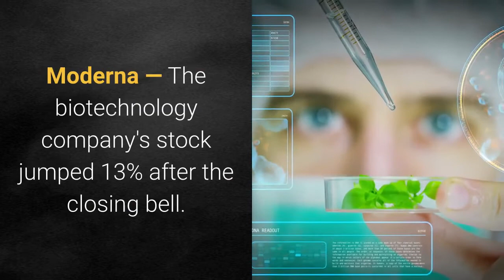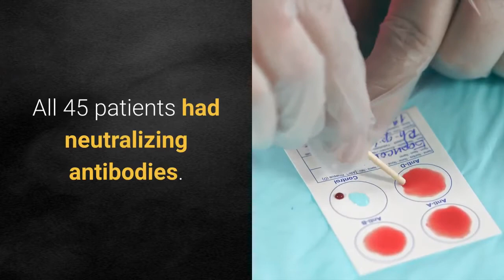Stocks making the biggest moves after hours Sirius XM Moderna Lyft and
Check out the companies making headlines after the bell:Sirius XM — Shares of Sirius XM climbed 2% in extended trading after its Board of Directors declared a quarterly cash dividend of $0. 01331 per share of common stock. The dividend is payable in cash on Aug. 31 to stockholders of record at the close of business on Aug. 7. The company's board also approved $2 billion of common stock repurchases. Rigel Pharmaceuticals — Shares of the drugmaker fell 5% in extended trading after jumping 91% and hitting a 52-week high earlier in the day. Rigel announced Tuesday it will start a U. K. trial of a repurposed drug that could treat Covid-19 pneumonia. Moderna — The biotechnology company's stock jumped 13% after the closing bell. The company released data Tuesday evening that shows its potential coronavirus vaccine produced a ''robust'' immune response in all 45 patients in its early human trial. All 45 patients had neutralizing antibodies. Other biotechnology companies moved after hours as well. Pfizer's stock jumped 1%, BioNTech climbed 3% while shares of Inovio dropped 4% and shares of Gilead fell 1%. Cruise lines and other travel stocks also moved on the positive vaccine news, with shares of Royal Caribbean, Carnival, Norwegian Cruise Line, American Airlines and United Airlines all moving 5% higher. Shares of Delta Air Lines jumped 4%, as did shares of MGM Resorts. Lyft — The ridesharing company's stock whipsawed and climbed 2% higher in extended trading. Massachusetts is suing Lyft and Uber over their classification of drivers as contractors rather than employees, the state's attorney general announced Tuesday. Uber shares rose about 2% after the closing bell.